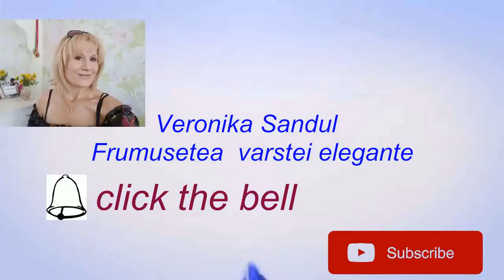hernie de disc pilates#veronika sandulveronika sandul Hernie de disc PIL ATES// Exercitii !!!#6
hernie de disc pilates#veronika sandul Hernie de disc pilates PILATES// Exercitii de extindere

La solicitatrea abonatei comunitatii noastre#youtube maria adela ionita am ales doua exercitii usor de efectuat la domiciliu sau chiar in park sau in gradina ridicand picioarele sub un inghi...